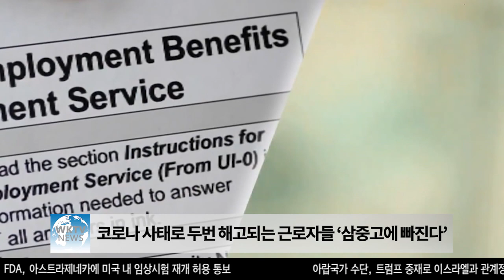코로나 사태로 두번 해고되는 근로자들 ‘삼중고에 빠진다’